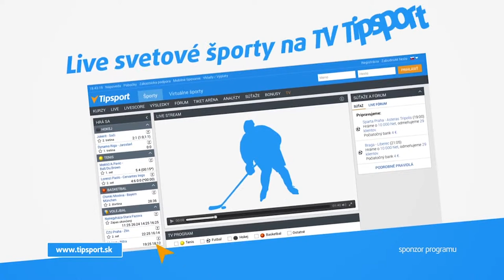How Women World Championships JUNIOR Fitness OVERALL 1080 x 1920 takes place, very strong women.#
Woman World Fitness Championship, Very interesting, 2017

Must be seen.